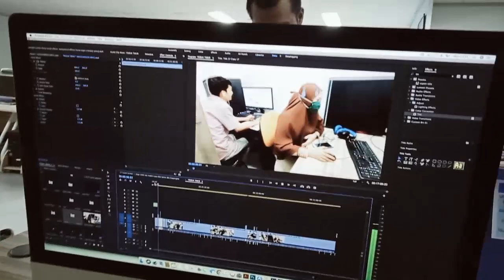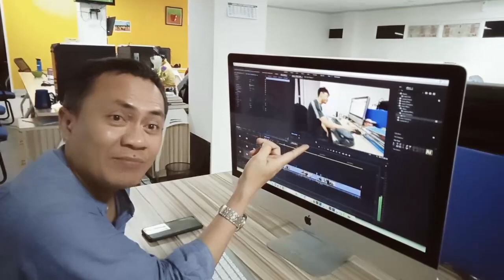Review Harian Tribun TImur E disi Senin 21 September 2020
Review Harian Tribun TImur E disi Senin 21 Sepember 2020

(TRIBUN-TIMUR.COM)